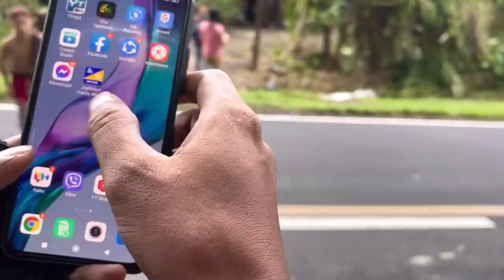DIKO NA INASAHAN MAIBALIK PA ANG PHONE KO SALAMAT KUYA PRIME AT ATE ODESSA |VAL SANTOS MATUBANG